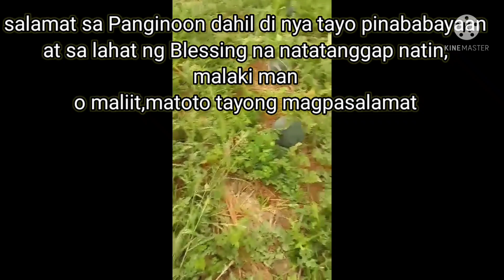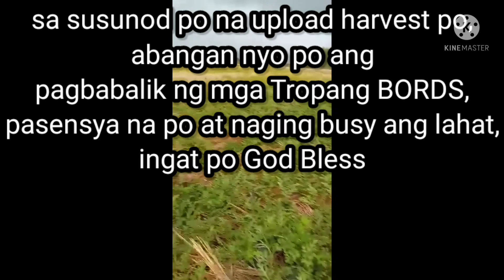Bunos/READY FOR HARVEST NA PO PAKWAN NAMIN/ABANGAN PO ANG MULING PAGBABALIK NG BORDS